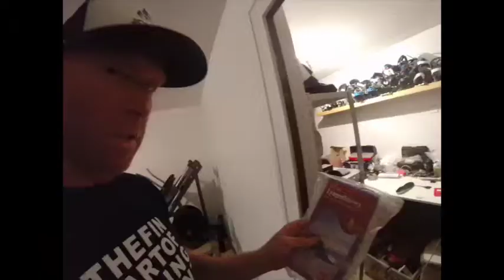McNab Snowboarding - Vlog 1 prepping for Kamchatka Heliboarding...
McNab Snowboarding - The Backcountry Freeride Snowboard & Splitboard Guiding Specialist. The Fine Art or Riding Mountains since 1995